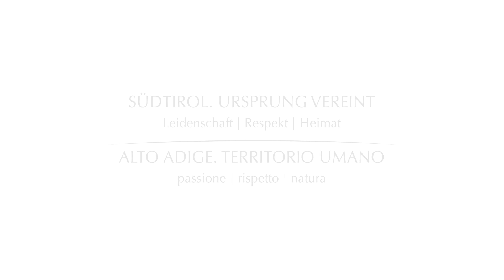Südtirol. Ursprung vereint // Alto Adige. Territorio umano - Making of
“Südtirol. Ursprung vereint” ist eine wohltätige Initiative der Spezialbier-Brauerei FORST, welche 2019 mit mehreren Ausstellungen zu Südtirols Bauern ins Leben gerufen wurde. 2023 folgt die Fortsetzung mit einer landesweiten Fotoausstellung, eine Hommage an all jene Frauen, die als überzeugte Bäuerinnen das Südtiroler Brauchtum leben und damit Wertvolles, Einzigartiges und Zukunftsfähiges leisten: Frau und Tradition – eine Verbindung, die seit jeher für Südtirol steht.

Präsentiert werden verschiedene Portraits von Südtiroler Bäuerinnen und Frauen, welche vom renommierten belgischen Fotografen Paul Croes abgebildet wurden. Gemeinsam mit diesen einzigartigen Frauen, teilt die Spezialbier-Brauerei FORST dieselben Werte. Werte des Respekts, der Leidenschaft und der Verwurzelung zum Ursprung, der Heimat.

Das Projekt ist eine Initiative der Spezialbier-Brauerei FORST zugunsten von Südtirol hilft – an den Bäuerlichen Notstandsfonds.
“Alto Adige. Territorio umano” è un’iniziativa benefica a cura di Birra FORST, che ha preso vita nel 2019 con una mostra itinerante sui contadini dell’Alto Adige. Nel 2023 proseguirà con un follow-on del progetto, tutto al femminile: una mostra fotografica a livello regionale per omaggiare tutte queste donne, che, da fiere contadine, vivono le nostre tradizioni contribuendo a creare qualcosa di prezioso, unico e sostenibile: Donna e tradizione – un legame che da sempre rappresenta l’Alto Adige.

Vengono presentati diversi ritratti di contadine e donne altoatesine, realizzati dal famoso fotografo belga Paul Croes. Con queste donne uniche, Birra FORST condivide gli stessi valori: rispetto, passione, radicamento alle origini e alla terra in cui viviamo.

Il progetto è un’iniziativa di birra FORST a beneficio di L’Alto Adige aiuta- Fondo di solidarietà rurale.